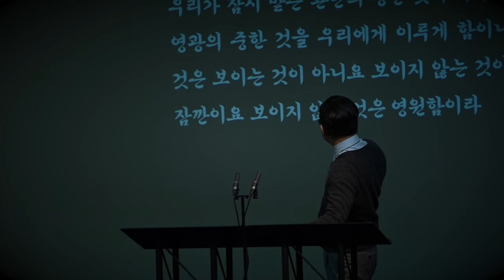의심하는 도마와 찾으시는 주님